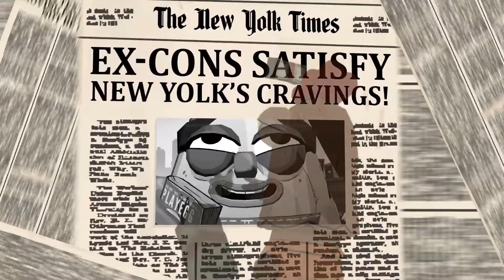Prison Boss: Prohibition - Official Announcement Trailer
Here's your look at the announcement trailer for Prison Boss: Prohibition, an upcoming co-op crafting, trading, and simulation VR game. In Prison Boss: Prohibition, run various shops throughout New Yolk City, producing and selling merchandise that's both strictly legal and questionably not, all to get super duper rich! Prison Boss: Prohibition will be available on PS VR2, Meta Quest, and Steam VR. The Open Alpha for Prison Boss: Prohibition begins on October 9, 2024.